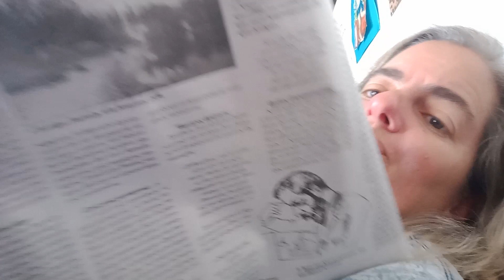Στο Ποριώτικο περιβόλι των Τομπάζηδων,παρέθεσε γεύμα ο Καποδίστριας στους 3 συμμάχους ναυάρχους.